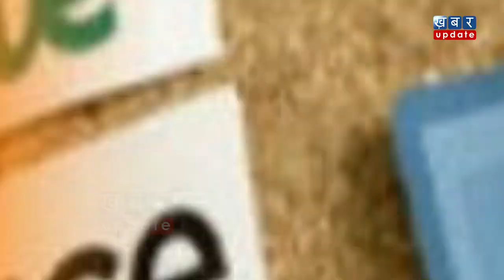यह रिपोर्ट साबित करती है कि देश में Modi की लहर कम होती जा रही है? | Khabar Update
5 राज्यों के चुनावी नतीजों में बीजेपी की करारी हार हुई है. ऐसे में क्या यह माना जाए कि मोदी का मैजिक फीका पड़ता जा रहा  है? देखिये ये रिपोर्ट-